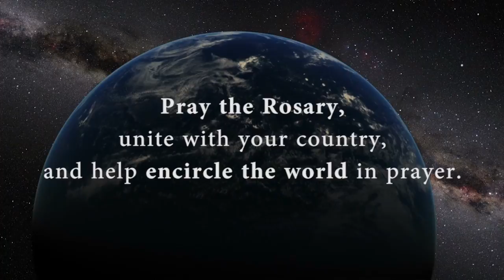Annual Rosary Relay for Priests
The Rosary Relay